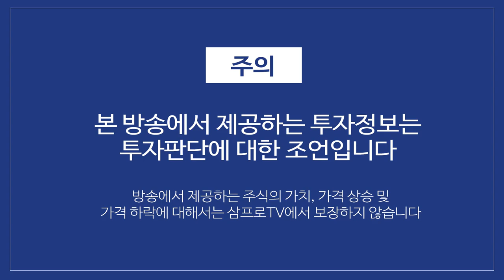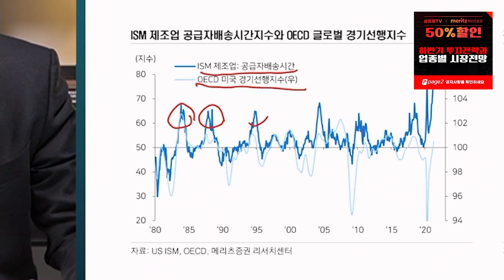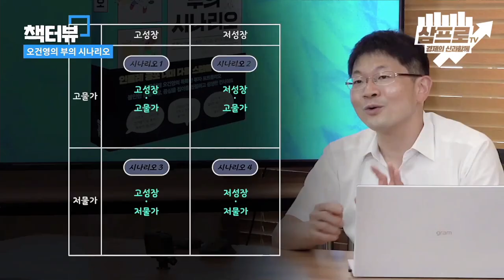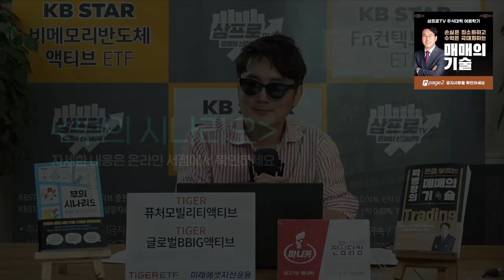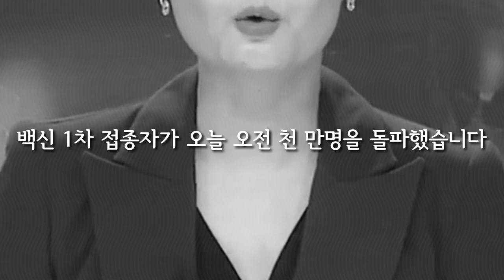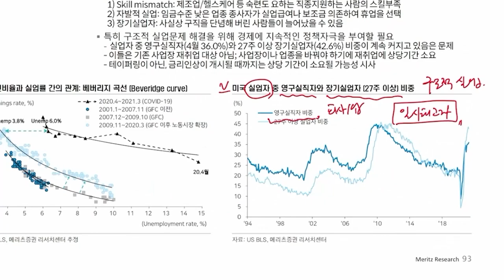[심층 인터뷰] 한국의 풍력 산업 발전을 위한 찐 해결책은? f.머니투데이방송 권순우 기자